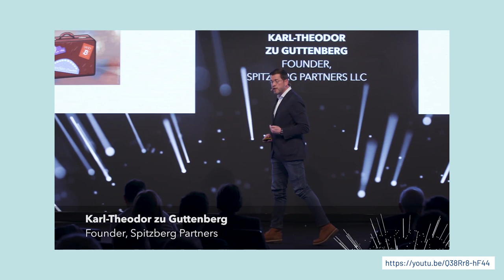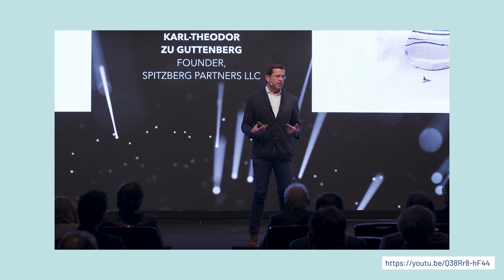Finanzlobbyismus: Karl-Theodor zu Guttenberg und seine Firma Spitzberg Partners | Finanzschelle #6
Der ehemalige Bundesverteidigungsminister Karl Theodor zu Guttenberg ist tief verstrickt im Wirecard-Skandal - und ein gutes Beispiel, wieso Finanzlobbyismus so gefährlich ist. Wie er mit seiner Investment- und Beratungsfirma Spitzberg Partners versucht hat die Politik zu beeinflussen, erfahrt ihr in dieser Finanzschelle.

- Wie sich der frühere Wirtschaftsminister Karl-Theodor zu Guttenberg für die Interessen von Wirecard einspannen ließ

Die Nichtregierungsorganisation Finanzwende wurde im Sommer 2018 gegründet und ist eine überparteiliche, unabhängige Interessenvertretung für Bürgerinnen und Bürger. Wir kämpfen für ein nachhaltiges und faires Finanzsystem – damit die Finanzmärkte wieder den Menschen dienen.

Euch gefallen unsere Inhalte?

Weitere Inhalte:
- Finanzwende-Blog: Hintergrundberichte zu aktuellen Themen von unserem Team und renommierten Gast-Autoren
- Kampagnen: Regelmäßige Petitionen für ein nachhaltiges und faires Finanzsystem